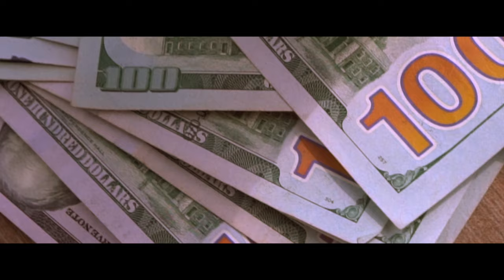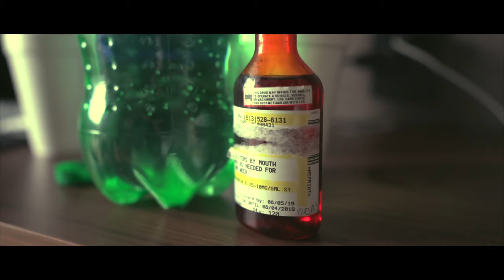Wyezy // Crash The Coupe // Shot